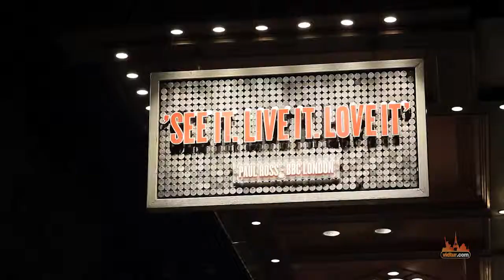Explore Soho Area - London: Video Travel Guide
Walk through Soho's narrow cobbled streets and enjoy this neighbourhood's exciting atmosphere. There are lots of small quirky shops and delicious food bars, Soho will never leave you bored. It's easy to get around this area and you'll constantly find something to be entertained by, as Soho is packed with a mixture of gentleman clubs, karaoke bars, jazz clubs, nightclubs and peep shows!  As opposed to other parts of the city, pubs here close at around 2 AM, making it a great area to go out.     This video was just a small taste for what is waiting for you in London. Make sure to view the rest of our London guides,